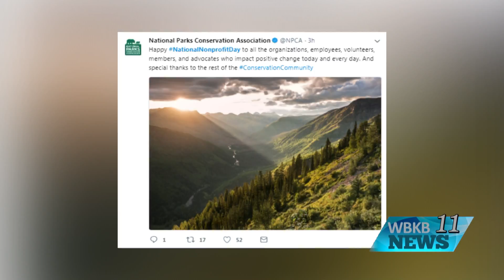What's Trending for August 17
Here is a short recap of some of the top headlines trending on social media for August 17.